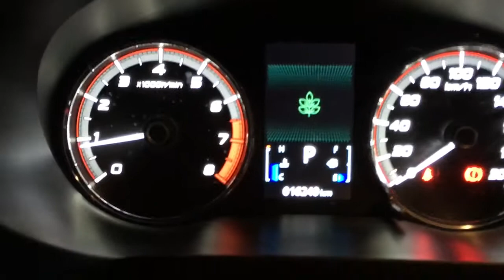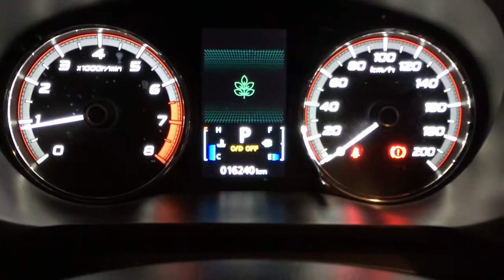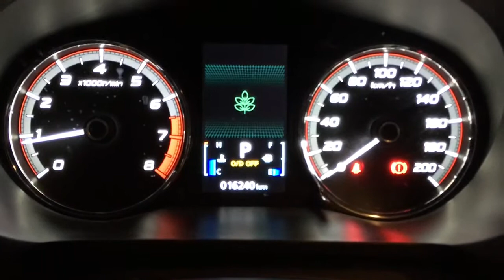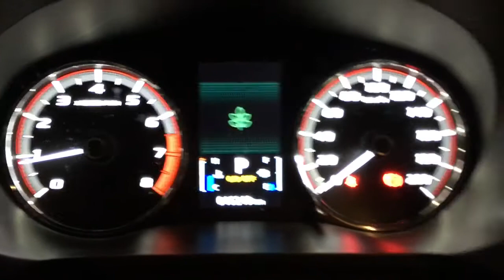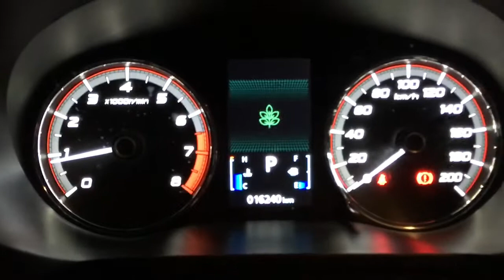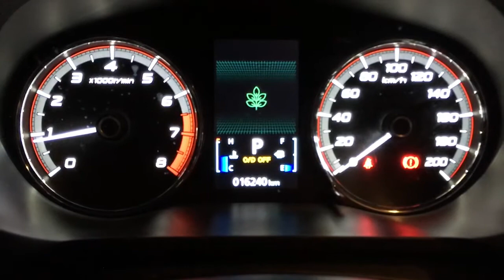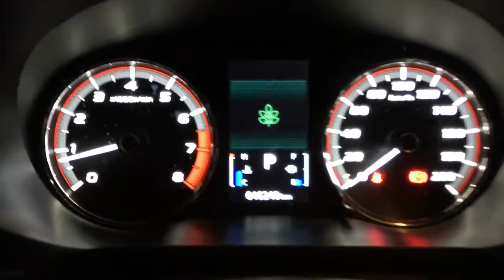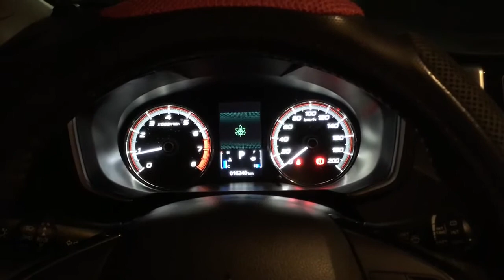Mitsubishi Xpander Overdrive "OD/OFF" button | how it works?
hello po, gusto ko lang po i-share ang idea ko about sa Overdrive button ng Mitsubishi Xpander.. sana po makatulong po lalo na po sa mga newbie na tulad ko.. if nakatulong po sa inyo pa-like naman po at pa-subsribe naman po.. maraming salamat po..